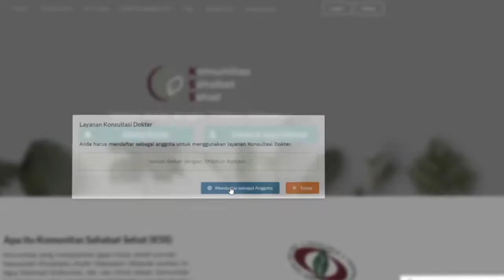Tidak Heran Banyak Yang Sakit Asam Lambung karena tidak patuh anjuran Ini!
Video didukung @UmmatTV

Kapan Saat Makan yang dianjurkan Rosululloh Sholollohu 'Alaihi Wassalam?

Simak penjelasannya dan alasan medisnya

Komunitas Sahabat Sehat adalah kanal YouTube resmi dr. Agus Rahmadi M.Biomed, M.A., dan tim Dokter Klinik Sehat untuk menyebarkan informasi Sehat Islami dan Alami.

Untuk video-video yang diambil dari channel lain telah mendapatkan izin dari narasumber, pemilik channel yang menayangkan video sebelumnya, dan insya ALLOH kami tagging di deskripsi video.

DILARANG KERAS mengambil, mendownload dan mengupload ulang, atau mempublikasikan video-video kami untuk tujuan komersial (seperti, namun tidak terbatas ke, iklan) dan monetisasi.

Ikuti (Follow) kami juga Komunitas Sahabat Sehat di